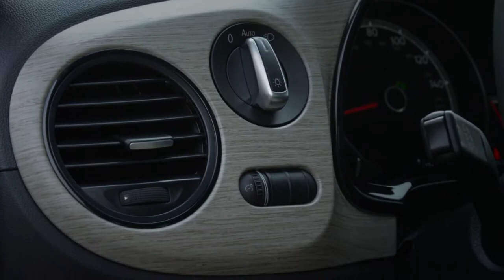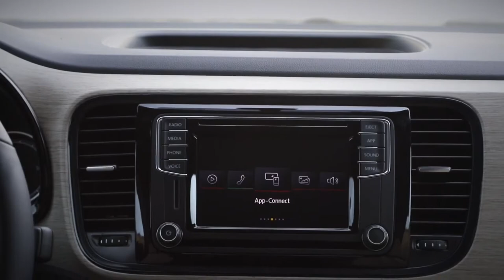2018 Volkswagen Beetle Coupe - Walkaround